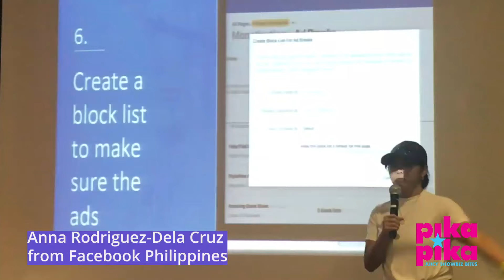HIGHLIGHTS: VivaCon Day 2